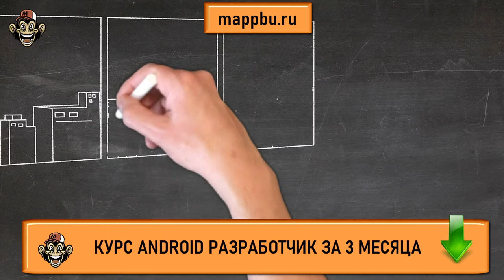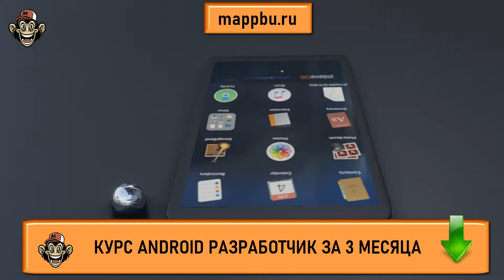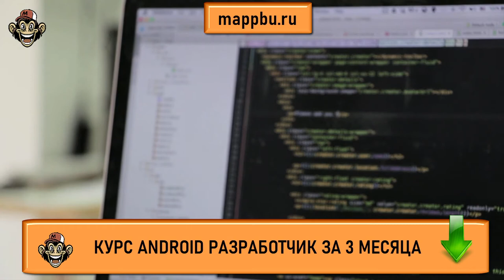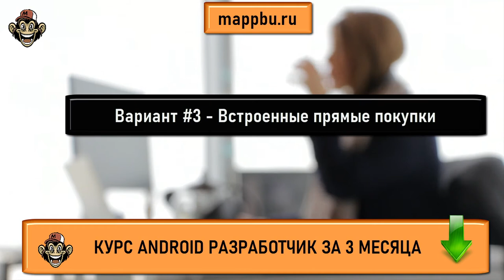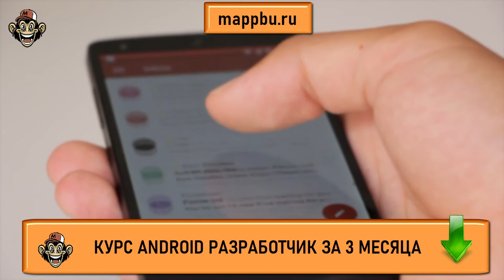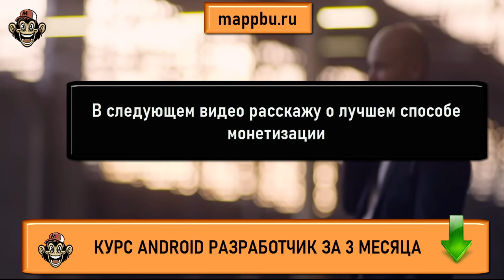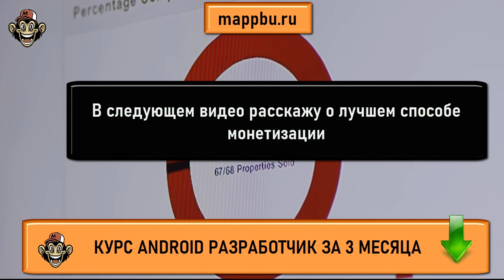Как стать android разработчиком с нуля Что должен знать android разработчик Обучение андроид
Если Вы думаете как стать android разработчиком - тогда посмотрите это видео. В этом видео Вы узнаете как стать android разработчиком с нуля самым коротким путем. Если Вы думаете что должен знать android разработчик - посмотрите это видео. Если Вы ищите информацию по теме обучение андроид - тогда смотрите это видео. Если Вы ищите информацию о том,, что должен знать андроид разработчик - это видео Вам поможет. Очень многие люди ищут информацию, что нужно знать для разработки приложений android но не многие находят достоверную информацию. Но если Вы здесь, то я подскажу Вам android программирование тренды 2022 что учить. Если Вы думаете как стать android разработчиком - посмотрите это видео.  Посмотрите это видео и Вы узнаете что нужно знать разработчику мобильных приложений. Если Вас интересует как начать разрабатывать под Android  - посмотрите это видео. Также если Вы хотите узнать как стать разработчиком на android или Вам очень нужны качественные курсы android - тогда посмотрите это видео. На своём канале я размещаю aндроид уроки для начинающих, а также провожу актуальное обучение android разработке. Кроме того на моих курсах Вы можете освоить основы андроид разработки

0:00 Какая сейчас ситуация ?
02:30 Ориентация на иностранный рынок и позиционирование себя как иностранца
05:15 Прямая монетизация
06:47 Использование прямых продаж
07:35 Публикация на аналогичных магазинах Play Market-у
08:27 Другие Варианты
08:50 - Итак, Что же делать ?